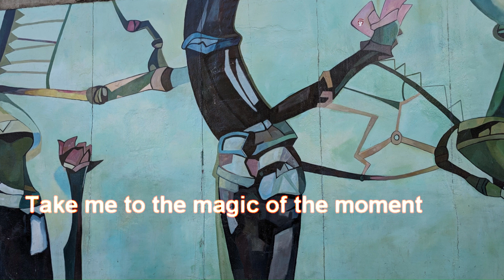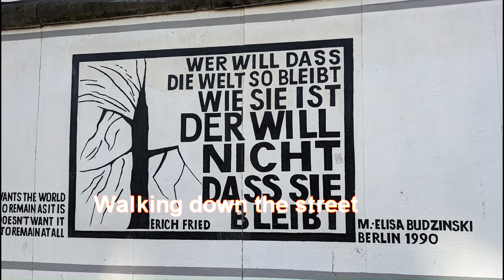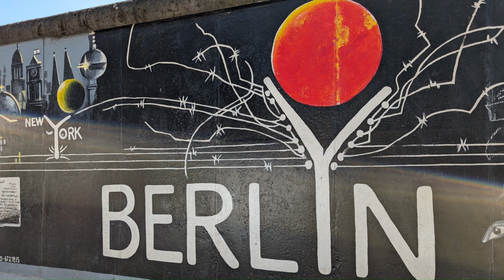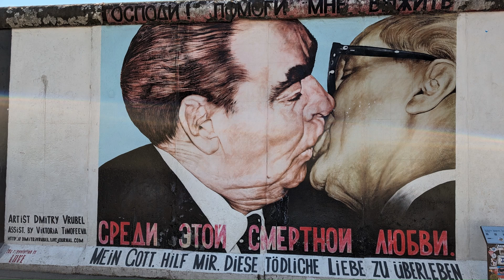Wind Of Change - Scorpions (Lyrics)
West German Rock Music Band.
Lead Vocals: Klaus Meine
Songwriter: Klaus Meine
Released: January 21, 1991
Genre: Rock
Label: Mercury-Vertigo
Producer: Keith Olsen, and Scorpions
Scorpions - Wind of Change with lyrics :
Where the children of tomorrow dream away (dream away)
Distant memories
Where the children of tomorrow share their dreams (share their dreams)
On a glory night (the glory night)
In the wind of change (the wind of change)
The wind of change
Blows straight into the face of time
Like a stormwind that will ring the freedom bell
For peace of mind
With you and me (with you and me)
In the wind of change (in the wind of change)